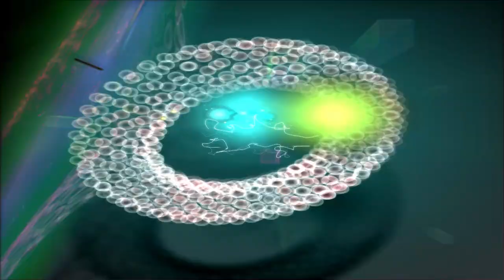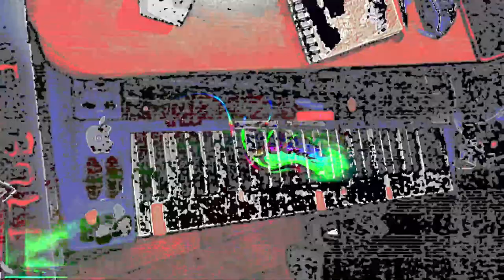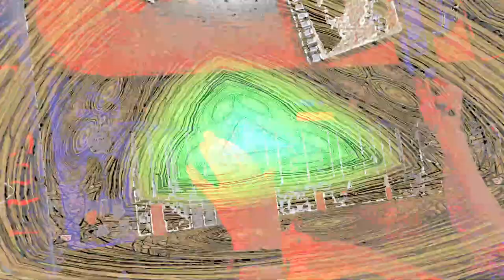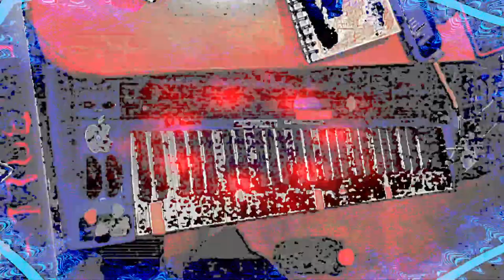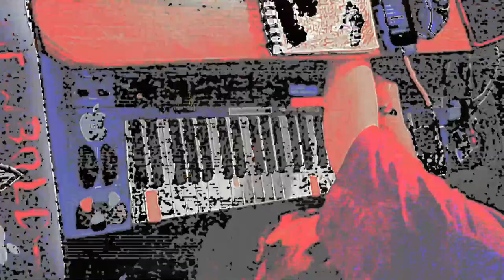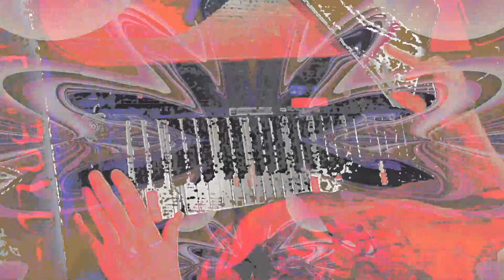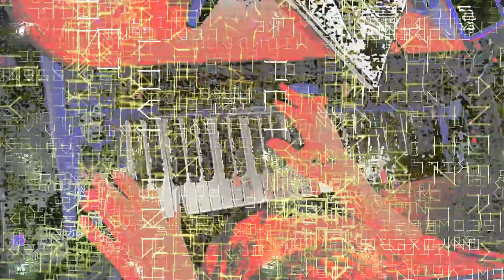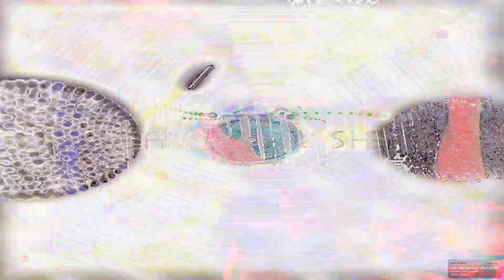[EPILEPSY WARNING] *Photosensitivity Warning*